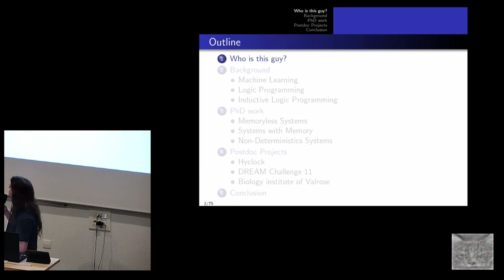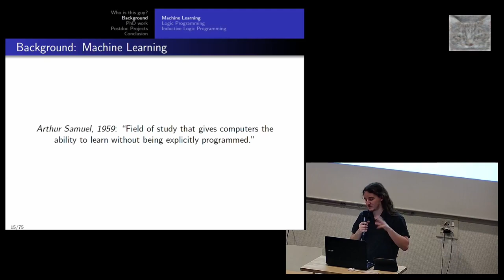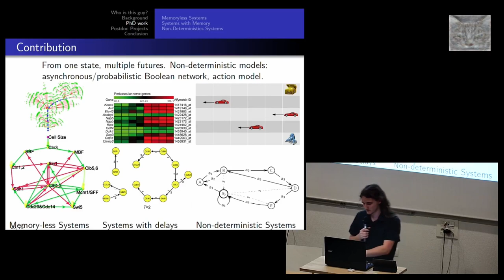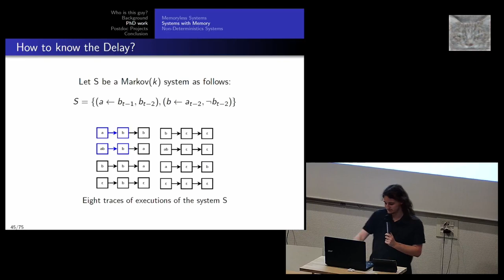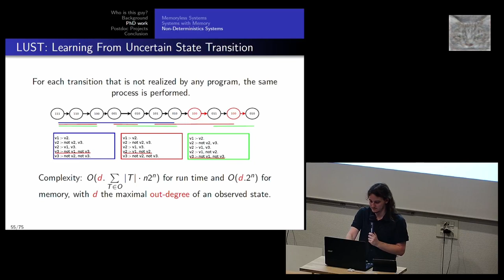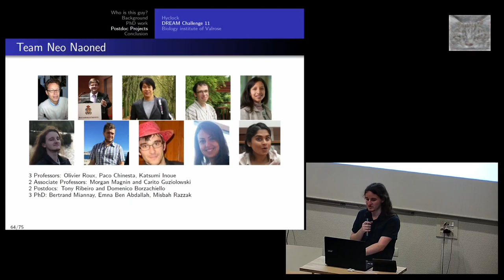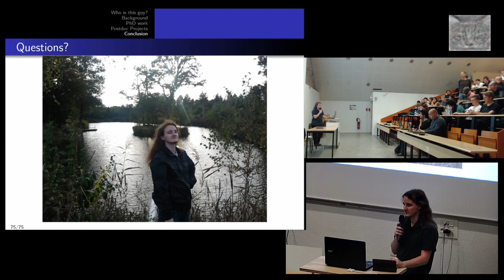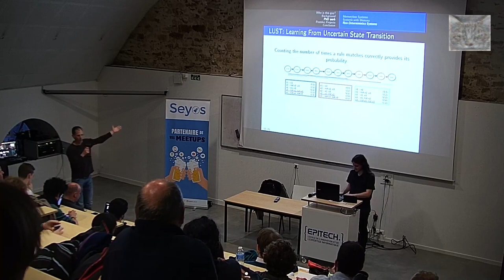Identifying system dynamics with machine learning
Meetup du 9 avril 2018.

Résumé :

In this meetup, we introduce machine learning techniques dedicated to the identification of system dynamics. From discrete observations of the system, we determine the local influences of its components. In the method we develop, the observations we consider as input are the state transitions of the system. From these observations, we build and refine, transitions after transition, a logic program that captures the dynamics of the system. This method allows, among other things, to learn Boolean networks and to identify cellular automata. This technique can be applied to bioinformatics, especially for the identification of a gene regulatory network from observations obtained through laboratory experiments.

Bio :

Tony Ribeiro did a PhD at the National Institutes of Informatics (NII) of Tokyo, focusing on the development of methods for learning system dynamics. During his postdoc at Laboratoire des Sciences du Numérique de Nantes (LS2N) he challenged his machine learning techniques on real data coming from biology. His main goal is the production of predictive model. Taking time series data as input: we have to find the genes level of expressions, capture the variables interactions and finally produces predictions under unobserved conditions.

Lecture :

- Katsumi Inoue, Tony Ribeiro, Chiaki Sakama: Learning from interpretation transition. Machine Learning 94(1): 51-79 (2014).
- Tony Ribeiro, Katsumi Inoue: Learning Prime Implicant Conditions from Interpretation Transition. ILP 2014: 108-125.
- Tony Ribeiro, Sophie Tourret, Maxime Folschette, Morgan Magnin, Domenico Borzacchiello, Francisco Chinesta, Olivier Roux, Katsumi Inoue. Inductive Learning from State Transitions over Continuous Domains, The 27th International Conference on Inductive Logic Programming, (ILP 2017), Orléans, France.